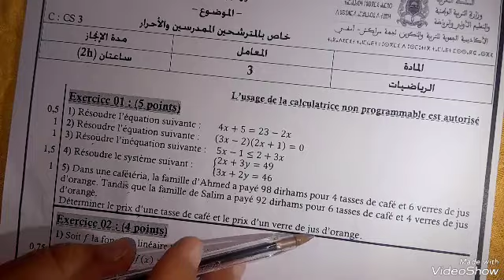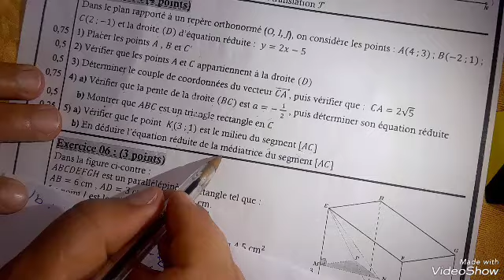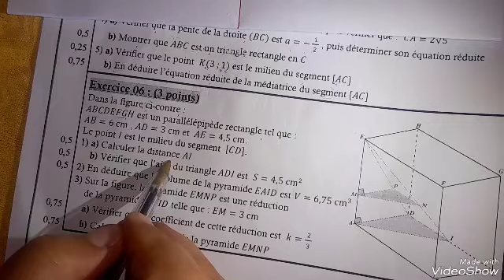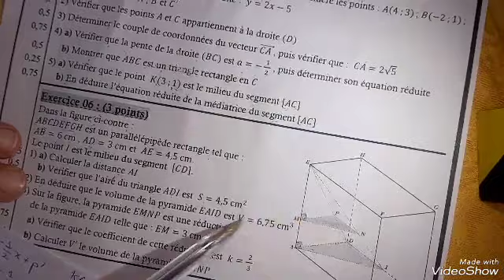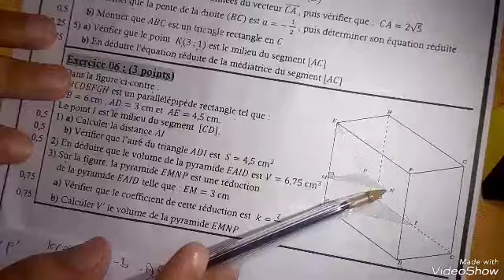امتحان جهوي الرياضيات مسلك دولي الثالثة اعدادي جهة مراكش اسفي 2023 Examen regional math 3ac